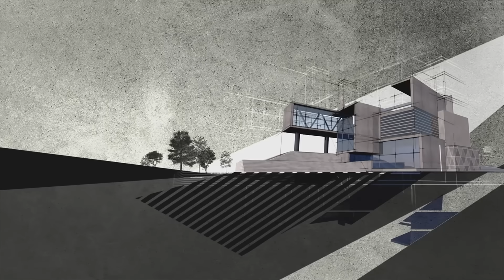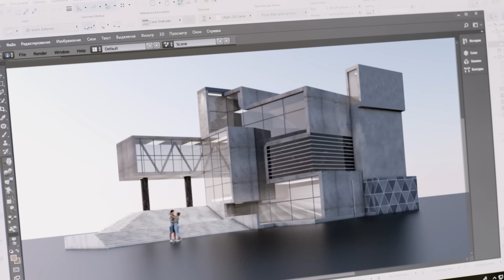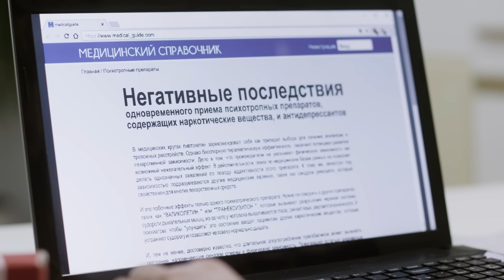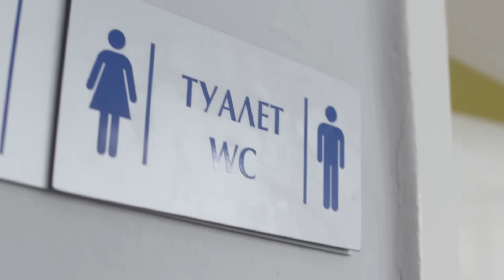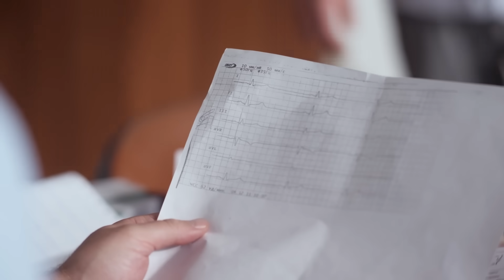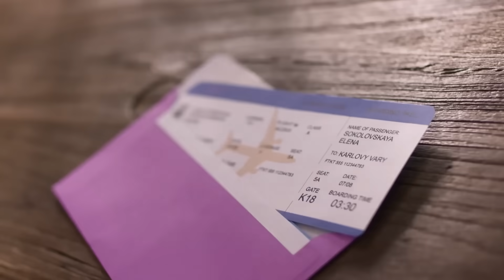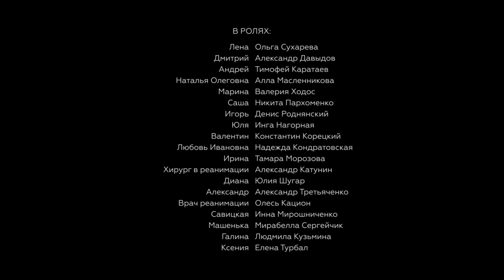𝐋𝐀 𝐄𝐒𝐏𝐎𝐒𝐀 𝐎𝐁𝐄𝐃𝐈𝐄𝐍𝐓𝐄 (2) Pero al revés | Películas Completas En Español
𝐋𝐀 𝐄𝐒𝐏𝐎𝐒𝐀 𝐎𝐁𝐄𝐃𝐈𝐄𝐍𝐓𝐄 - todos los episodios completos sin cortes